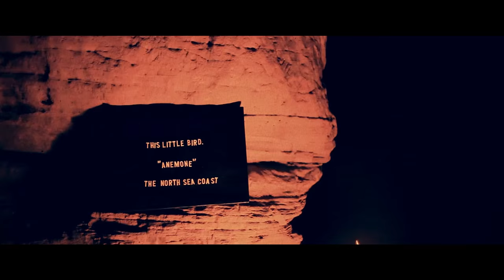This Little Bird - Anemone - Live in a Cave (Official Music Video)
Rebecca Young, aka This Little Bird, performs 'Anemone' live and unplugged in a coastal cave as the North Sea rages outside on a chilly autumn evening.

Filmed and directed by Andy Martin, September 2014.

With thanks to Paul Jarman for the loan of the lamps